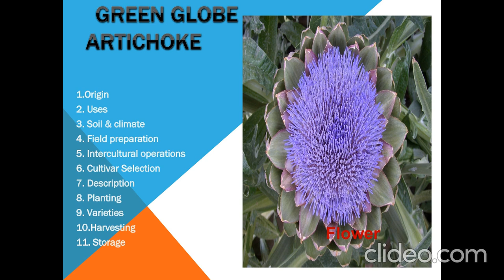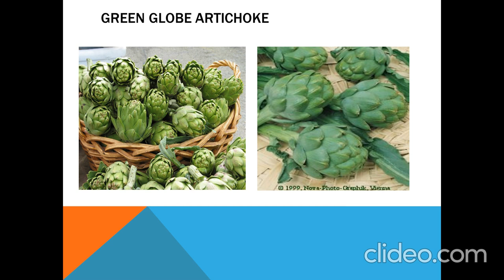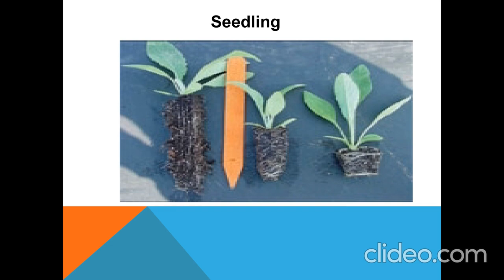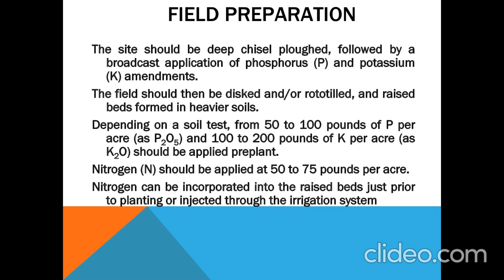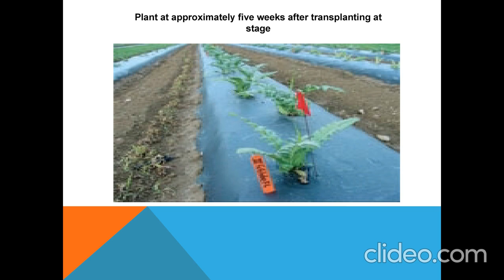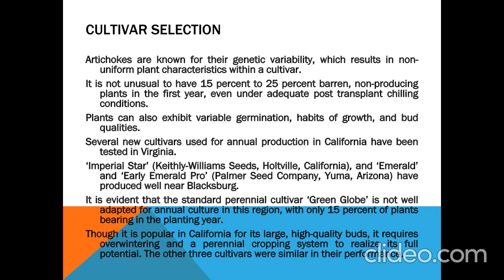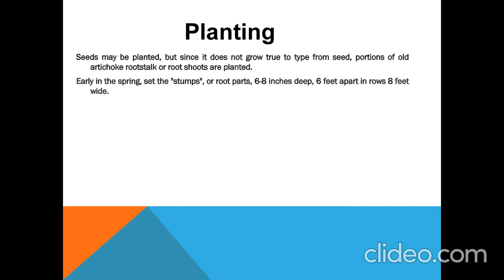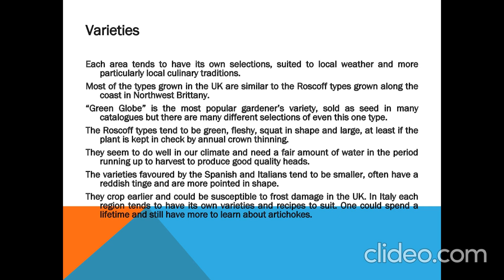Green globe artichoke cultivation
1.Origin
2. Uses
3. Soil & climate
4. Field preparation
5. Intercultural operations
6. Cultivar Selection
7. Description
8. Planting
9. Varieties
10.Harvesting
11. Storage
1.Origin
2. Uses
3. Soil & climate
4. Field preparation
5. Intercultural operations
6. Cultivar Selection
7. Description
8. Planting
9. Varieties
10.Harvesting
11. Storage